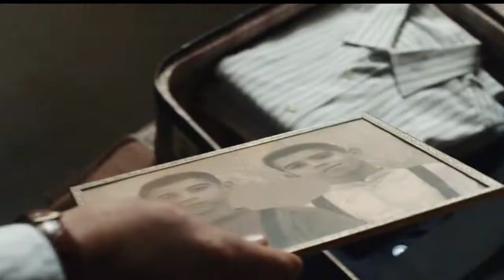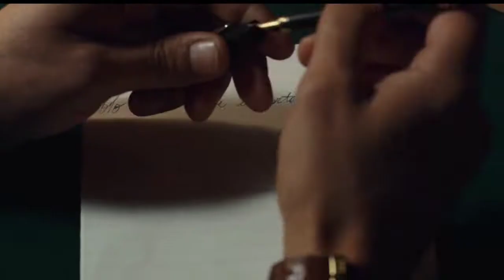The Last Paradiso 2021 Full Movie explained in Hindi | Talk Show Today